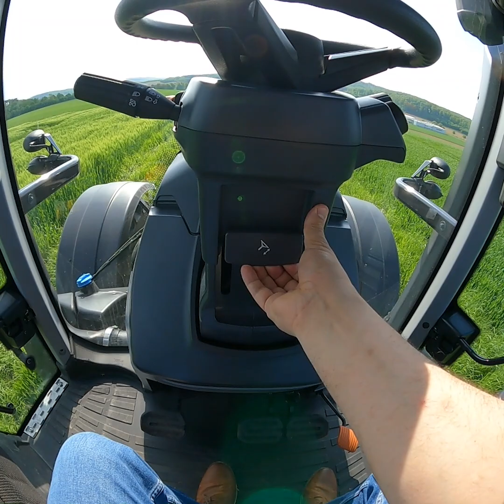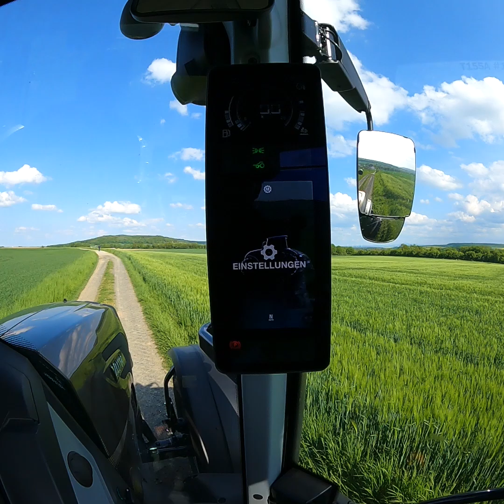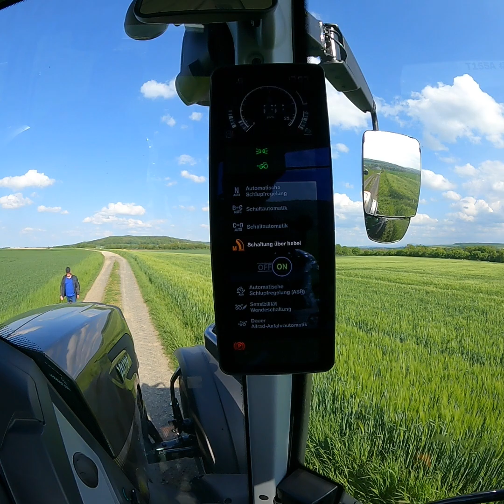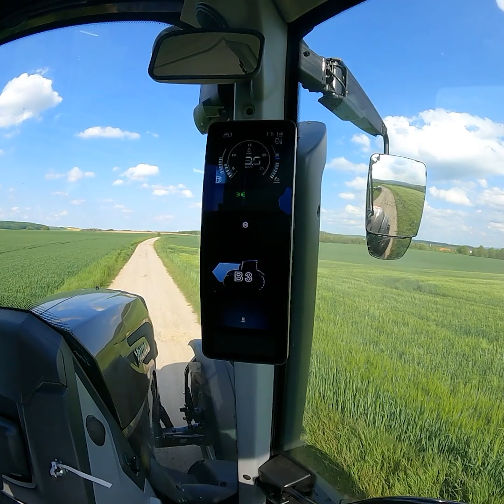Valtra T155 Active mit Jens | 5. Generation Valtra Traktoren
Das ist sie – die neue T-Serie der 5. Generation! Unser Produktingenieur Jens Wohlers konnte als einer der ersten die vielen Neuerungen unter die Lupe nehmen. Schaut euch das an!!!
Und hey ... Jens hat das selbst mit seiner GoPro gefilmt. Und Christian vom Marketing hat's geschnitten.

00:00 neue LED-Tagfahrleuchten
00:07 neue Rundumleuchte
00:13 Begrüßung
00:35 neues Lenkrad
00:51 neuer Blinker links
01:09 neuer Wendeschalthebel
01:30 neue Lenksäule
01:53 neues A-Säulen-Display
02:50 neue Getriebeperformance
03:14 Schalten mit dem Fahrhebel
03:32 Fahren